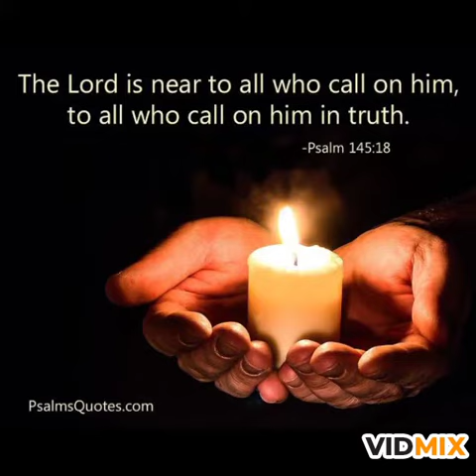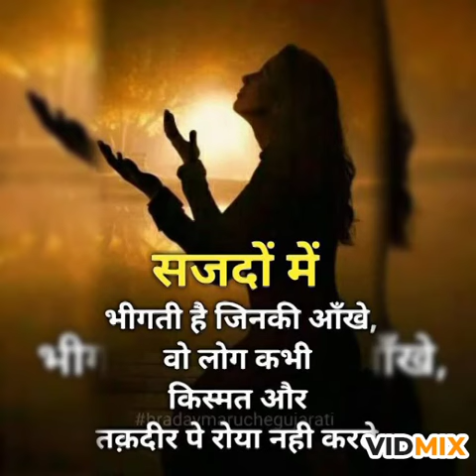Jesus Love me full English song